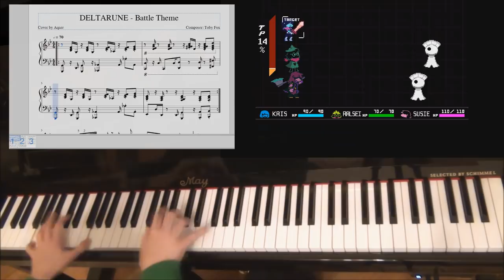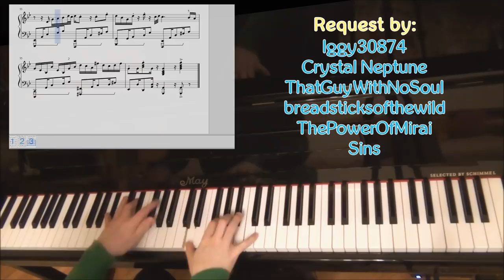🎹 Rude Buster on Piano (Deltarune Battle Theme) || AqareCover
Sheet Music: Please don't play this. It destroys your hands.

Don't you the heck play this

Tags: Piano Cover very easy medium intermediate hard super extreme insane and whatever game music arrangement remix rock jazz sheet music download aqare why the fok are you reading the tags apple juice from apple juice industry new games aquare deltarune undertale rude buster battle theme frisk kris susie ralsei ピアノ アレンジメント ゼノブレイド カバー スマブラ ゲーム 音楽 リミックス